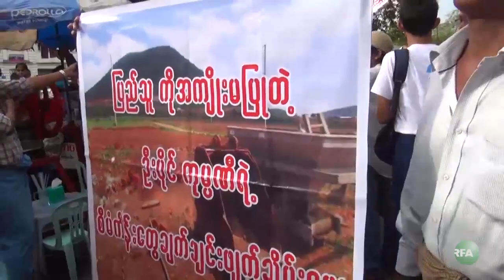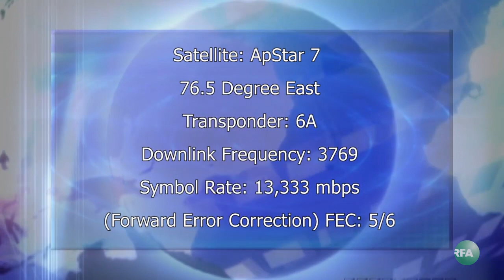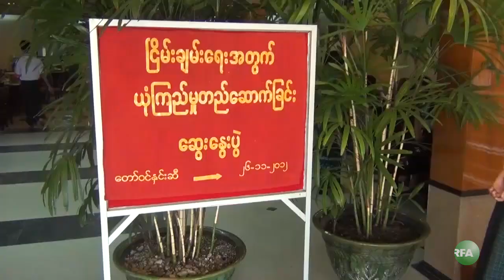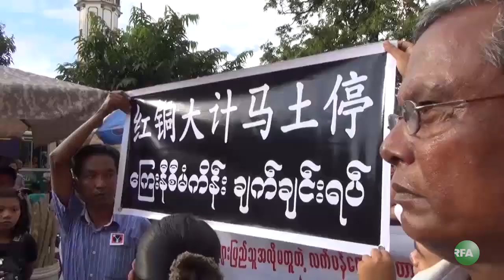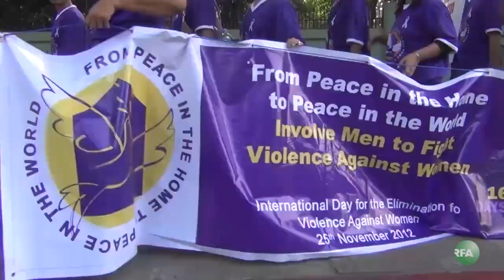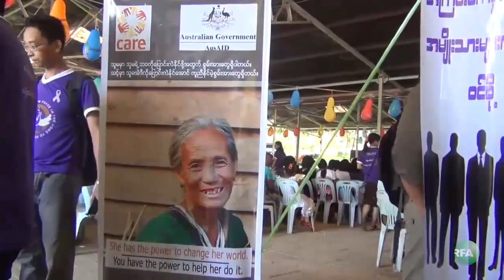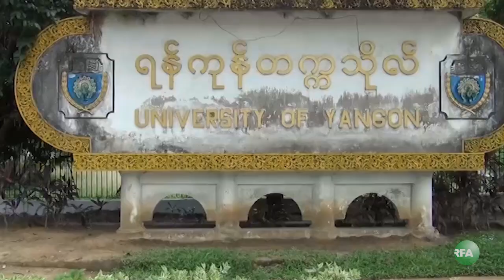RFA Burmese TV November 26, 2012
လြတ္လပ္တဲ့အာရွအသံ RFA ရုပ္ျမင္သံၾကား အစီအစဥ္ (ႏိုဝင္ဘာလ ၂၆ ရက္ ၂ဝ၁၂)

- ေဒၚေအာင္ဆန္းစုၾကည္ ဦးေဆာင္တဲ့ တရားဥပေဒစုိးမိုးေရးနဲ႔ တည္ၿငိမ္ေအးခ်မ္းေရးေကာ္မတီ ေနျပည္ေတာ္၊ ဇမၺဴသီရိၿမိဳ႕က တရားရုံးေတြကုိ ေရွာင္တခင္ စစ္ေဆး၊
- ေဒၚေအာင္ဆန္းစုၾကည္ ႏိုဝင္ဘာလ ၂၉ ရက္ေန႔မွာ လက္ပံေတာင္းေတာင္ ေၾကးနီစီမံကိန္းကို သြားေရာက္ ေလ့လာမည္၊
- လက္ပံေတာင္းေတာင္စီမံကိန္း ရပ္ဆုိင္းေရးကိစၥ တရုတ္အစုိးရနဲ႔ ရန္မျဖစ္လုိေၾကာင္း ဝန္ႀကီးဦးေအာင္မင္း ေျပာ၊
- လက္ပံေတာင္းေတာင္စီမံကိန္း ဖ်က္သိမ္းေပးဖို႔ ရန္ကုန္ၿမိဳ႕ ဆူးေလဘုရားအနီးမွာ ဆႏၵျပ၊
- RCSS/SSA ကိုယ္စားလွယ္အဖြဲ႔နဲ႔ ဝန္ႀကီးဦးေအာင္မင္း ဦးေဆာင္တဲ့ အဖြဲ႔ ေတြ႔ဆံုေဆြးေႏြး၊
- ရွမ္းတိုင္းရင္းသားအင္အားစုေပါင္းစံု ပါဝင္တဲ့ ညီလာခံ ရန္ကုန္ၿမိဳ႕မွာ စတင္ က်င္းပ၊
- အျပည္ျပည္ဆုိင္ရာ အမ်ဳိးသမီးမ်ားအေပၚ အၾကမ္းဖက္မႈ ပေပ်ာက္ေရးေန႔ အထိမ္းအမွတ္ လူထု လမ္းေလွ်ာက္ပဲြ ပထမဆံုးအႀကိမ္ ရန္ကုန္ၿမိဳ ႔မွာ က်င္းပ
- ေနျပည္ေတာ္ ခ်ီတက္ဆႏၵျပပြဲမွာ ရိုက္ႏွက္ဖမ္းဆီးခံရတဲ့ မိုးထိမိုးမိ ေရႊတြင္းအလုပ္သမားေခါင္းေဆာင္ ၂ ဦး ေတာင္ငူေထာင္ေဆးရံုမွာ တင္ထားရ၊
... စတဲ့သတင္းေတြနဲ႔

- ရွမ္းတိုင္းရင္းသား အင္အားစုေပါင္းစံု ပါဝင္တဲ့ ညီလာခံ၊
- သမၼတရံုးဝန္ႀကီးဦးေအာင္မင္းနဲ႔ RFA ေတြ႔ဆံုေမးျမန္းခန္း၊
- လက္ပံေတာင္းေတာင္ ေၾကးနီစီမံကိန္း ဖ်က္သိမ္းေရး ဆႏၵျပပြဲမ်ား၊
- အမ်ဳိးသမီးမ်ားအေပၚ အၾကမ္းဖက္မႈပေပ်ာက္ေရးေန႔ လူထုလမ္းေလွ်ာက္ပဲြ၊
- ရွမ္းတိုင္းရင္းသားဘာသာ အစီအစဥ္ (အေမရိကန္သမၼတအိုဘားမားနဲ႔ SNLD ဥကၠ႒ခြန္ထြန္းဦး ေတြ႔ဆံုခြင့္ရခဲ့ၿပီး တိုင္းရင္းသားေတြရဲ႕ လိုလားခ်က္ေတြ တင္ျပခြင့္ရခဲ့တဲ့အေၾကာင္း- ျမန္မာဘာသာစာတန္းထုိး)
... စတဲ့အစီအစဥ္ေတြကို ဒီကေန႔ရွဳစားရမွာပါ။